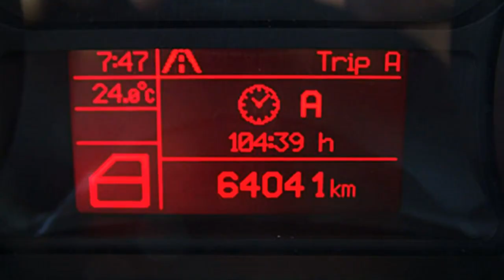Alfa Romeo Berlin Alfa Romeo Berlin